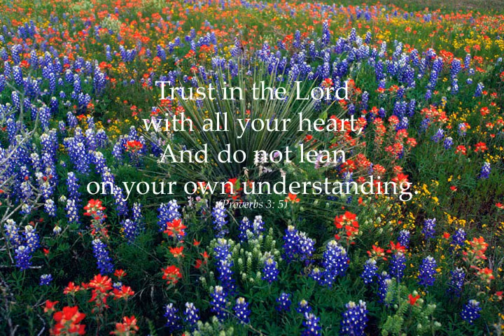Alton0314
Please take a moment to watch Patricia's Video Tribute, which is a wonderful collection of photos presented by her family.